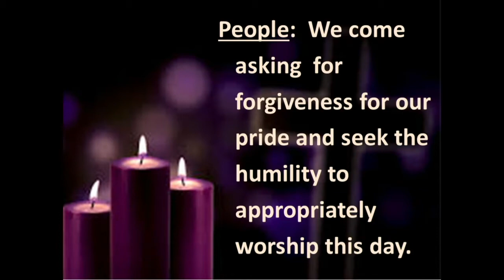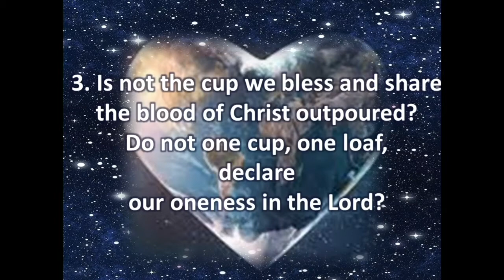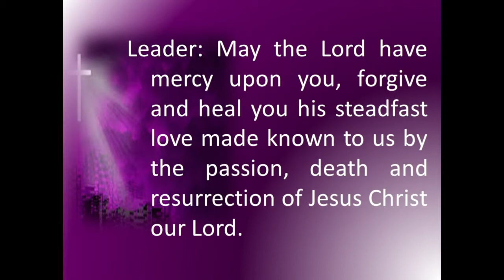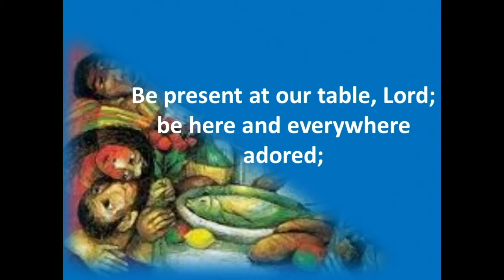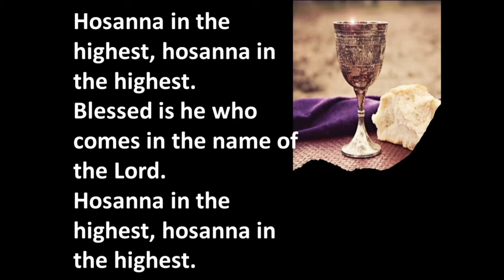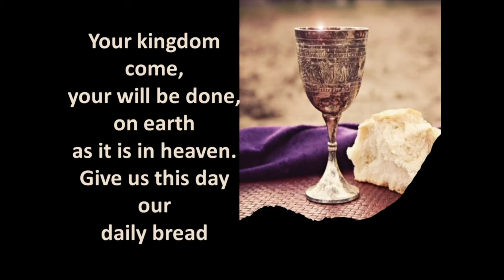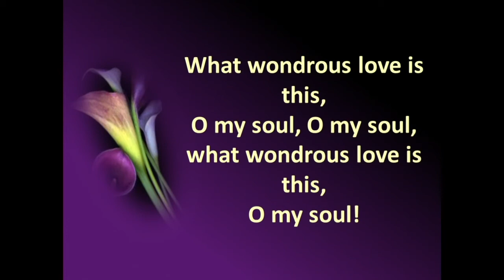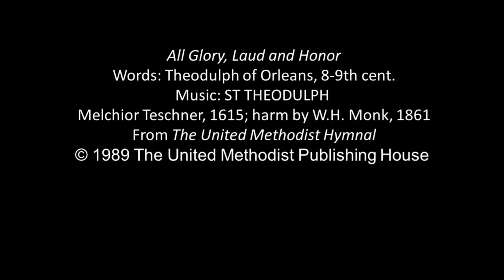Maunday Thursday Program 4 -14 - 2022